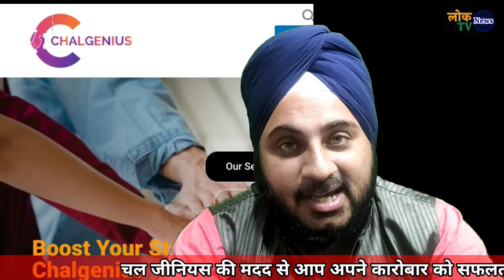Gurvindersingh से loktv की खास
Hi,